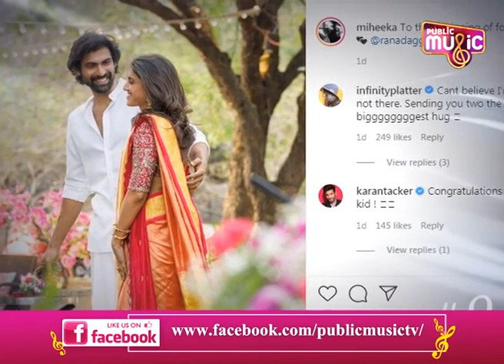"Best News Of 2020": Samantha Shares Family Pic From Rana Daggubati's Engagement